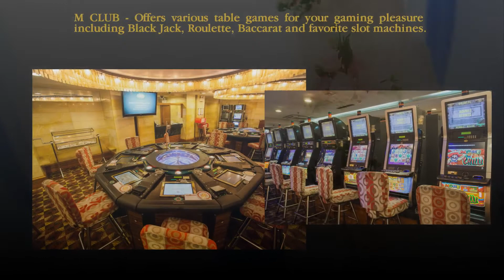Hotel Majestic Saigon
Source: Hotel Majestic Saigon